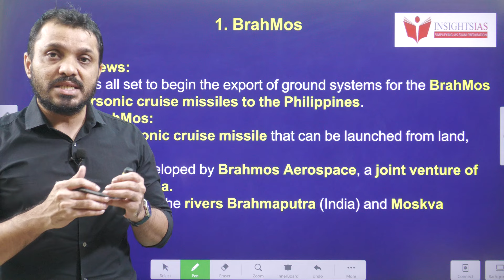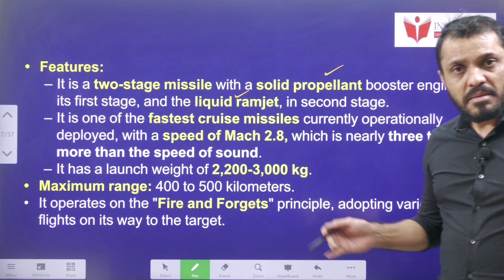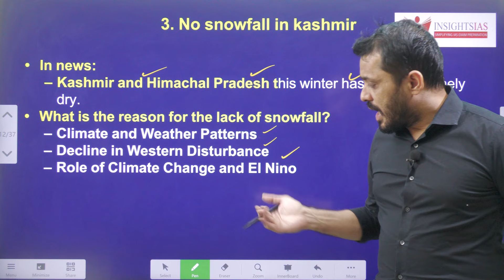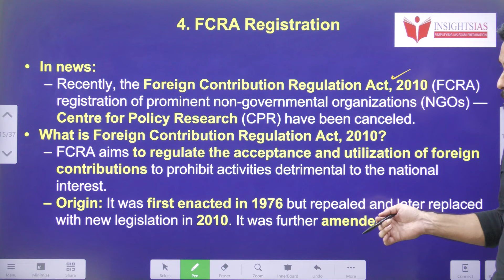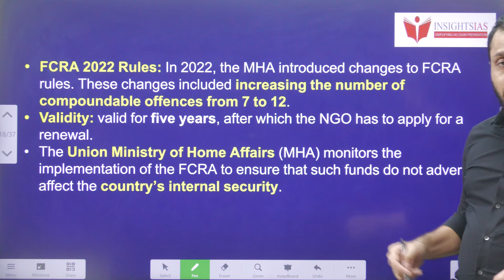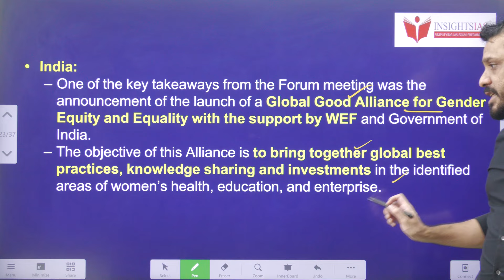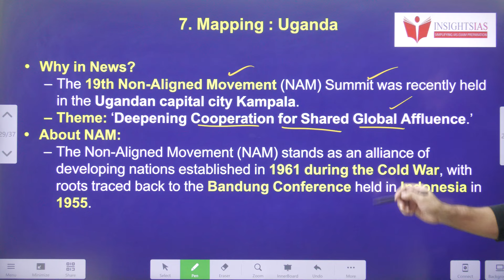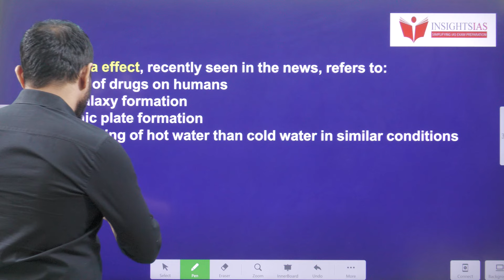Week 27 (22-27th Jan)||Weekly Current Affairs in English|| I-CAN Issues by Santhosh Rao UPSC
Time codes:
0:00- Introduction
00:53- BrahMos
03:23- Operation Sarvashakti
05:43- No snowfall in kashmir
08:07- FCRA Registration
11:48- World Economic Forum
14:11- Pradhanmantri Suryodaya Yojana
16:38- Mapping : Uganda
19:33- MCQ's

.youtube.com/playlist?list=PL7Ga7_sc-ojV3BiS3OKq0XXrkoOae4XbK

Dear all,